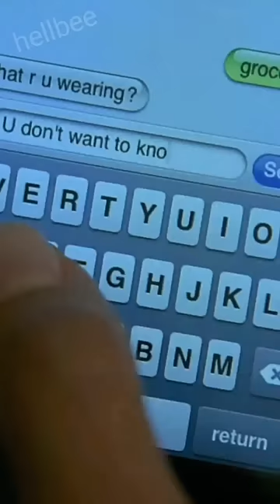trust me, this is gonna help | House M.D. | S6 E16